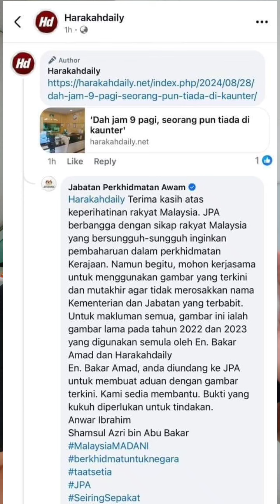HARAKAHDAILY MENIPU LAGI .... MEMANG LUBUK FITNAH